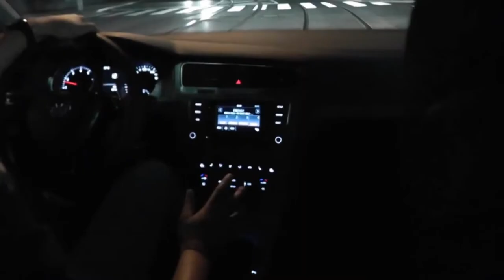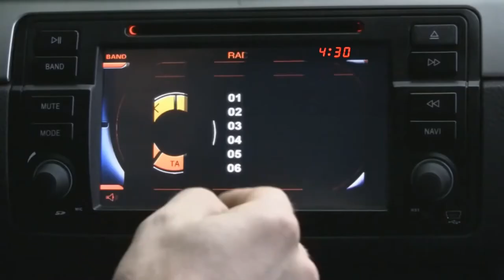The Romans - Radar Love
The Norwegian group  "The Romans"  are here with the ultimate car ‎driving song, Radar Love, watch out for chasing cops and screaming tyres.‎
The Romans are: Per Fredrik Kjølner, guitars and vocal and Terje Fossheim, ‎percussion
Additional musicians taking part on Radar Love are:‎
Sigurd Andreas Vinje, vocals, Pytten, bass, Rune Eriksen, drums.‎
Idea: Audun Tylden, Terje Fossheim, Per Fredrik Kjølner
Video art by Niaz Azizi   ‎